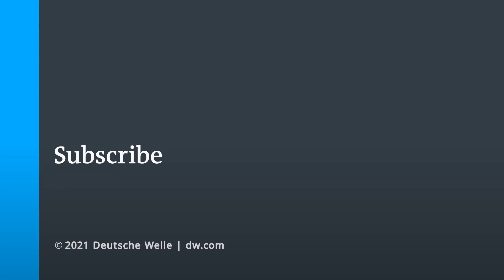Törvény tiltja a terhesség megszakítását Texas államban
Már a terhesség hatodik hetétől tiltja az abortuszt egy texasi törvény, még nemi erőszak és vérfertőzés esetén is. A jogszabály mögött álló politikus szerint a terhességmegszakítás nem oldja meg az erőszaknak áldozatul esett nők problémáit. A Deutsche Welle a szenátor mellett több érintettet is megszólaltatott, köztük egy texasi orvost, aki a tilalom ellenére is segít a hozzá forduló nőknek - és emiatt halálos fenyegetéseket kap; valamint egy nőt, aki tíz évvel ezelőtt az abortusz mellett döntött, miután többen is megerőszakolták, ma viszont már boldog édesanya.